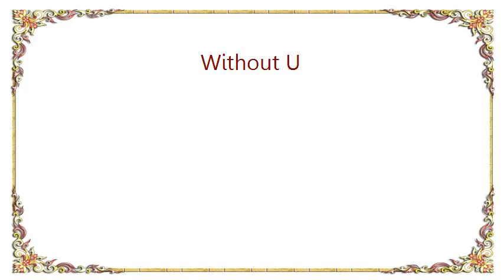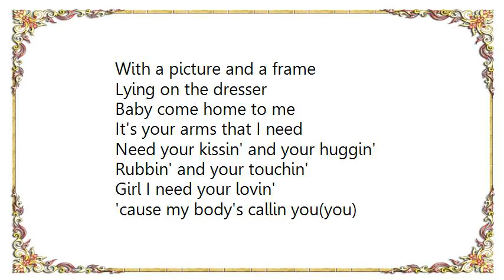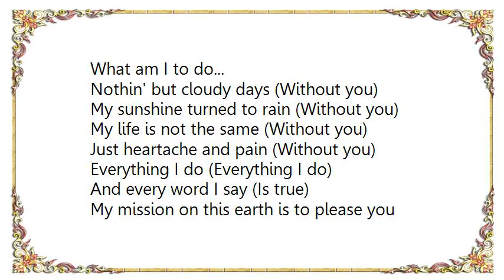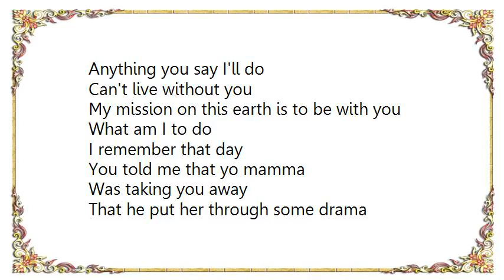Latif - Without U Lyrics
[Lyrics Latif - Without U]
I remember that day
You told me that yo mamma
Was taking you away
That he put her through some drama
Tears came to my eyes
Really didn't want to cry
But it hurt so bad on the inside

Tell me how can this be,
That you're not here with me
And I can't do nothin' 'bout it
I'm only nineteen
Since the day you left me lonely
My life has not been the same

Nothin' but cloudy days (Without you)
My sunshine turned to rain (Without you)
My life is not the same (Without you)
Just heartache and pain (Without you)
Everything I do (Everything I do)
And every word I say (Is true)
My mission on this earth is to please you
Anything you say I'll do

Now you're in another state
I'm writing you this letter
With a picture and a frame
Lying on the dresser
Baby come home to me
It's your arms that I need
Need your kissin' and your huggin'
Rubbin' and your touchin'
Girl I need your lovin'
'cause my body's callin you(you)

I'm talkin' bout your warm embrace
I'm talkin' bout your pretty face
Ohh how your kisses taste
Missin' her touch
I'm talkin' bout my babygirl
She used to be my whole world
But now she's not here

My mission on this earth is to be with you

(repeat) Nothin' but cloudy days (Without you)